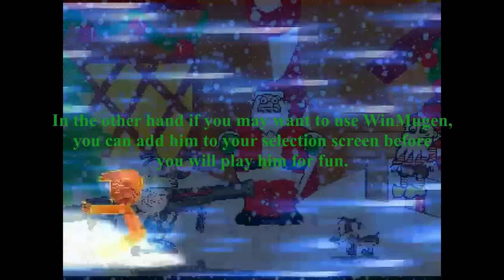Wlan M.U.G.E.N Reveal: George Goodlake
Although it took worth a anaylsing some material processions through months as just wanted to make him more polishable after some of the few who sent a feedback while I released him as in beta since October 2019.

But for now I realized that I am done adding fixing/added least more statistics from him. I hope you will enjoy my first character I developed from my own universe-based cartoon.

Stage used at the near end of the video:
South Pole (Mugen Toons)

ESAKA!! - KOF 2002 UM
Snow Bash - Crash Bash